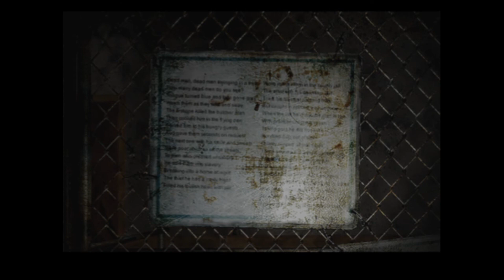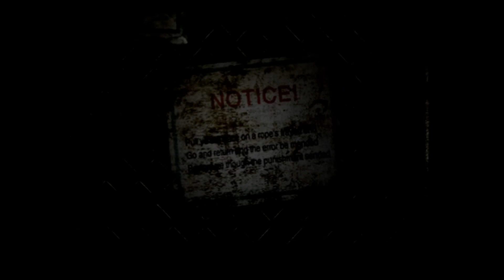Silent Hill 2 Part 7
THAT one part with Angela. Fun times in Silent Hill.